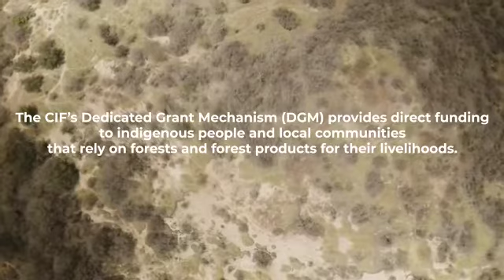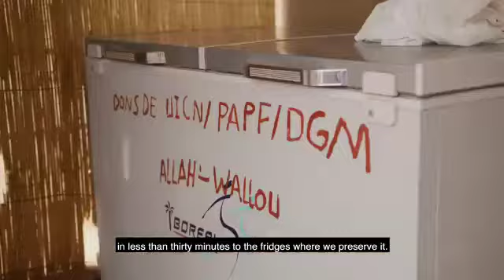Soutenir les groupes vulnérables pour impulser des changements positifs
Les mécanismes de financement dédiés du CIF apporte un appui direct aux populations autochtones et aux communautés locales qui dépendent des forêts. Ces groupes sont à la fois leaders et bénéficiaires des activités de la DGM. Il est donc important de veiller à ce que le soutien de la DGM soit axé sur la demande et adapté aux intérêts locaux pour créer un changement à partir du groupe